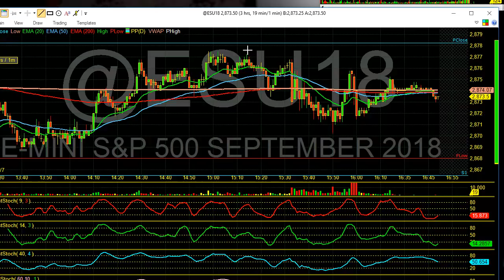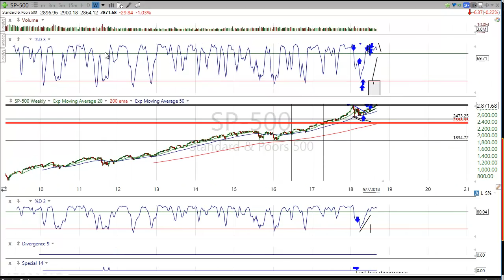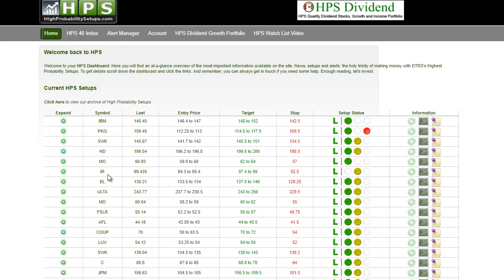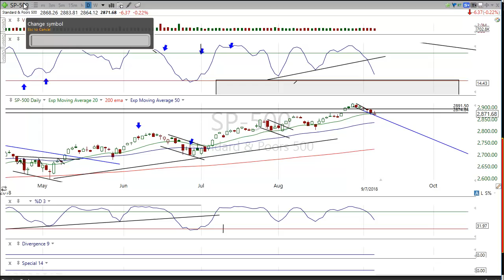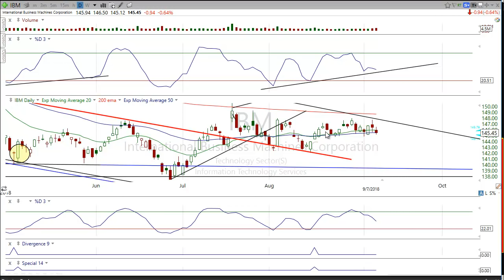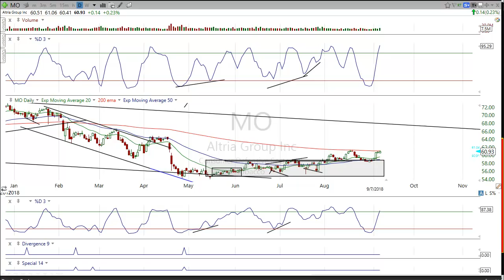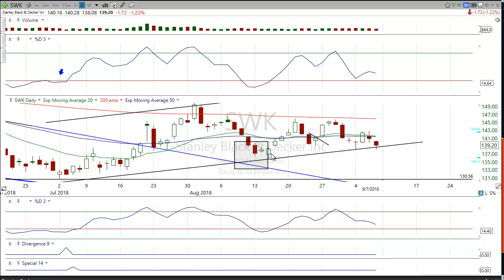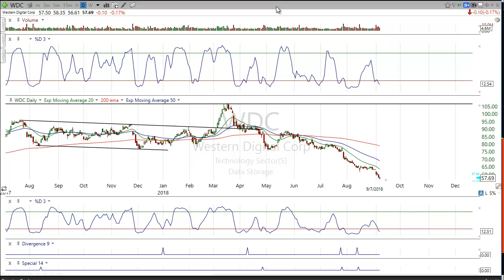Market Radar and Stocks to watch for next week Sept 10 thru 14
The alert system works on your mobile phone iPhone, or android, using an innovative method/app on your mobile device, basically turning your phone into a walkie talkie.

Part 1 of the HPS  Members Watch List. A review of a lot of stock that We have been trading over the last 2 weeks. Current holdings and continuing education. The new HPS watch List for next week  is on Part 2 and that is reserved for members only.